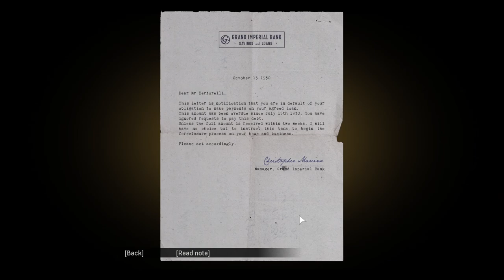Racing for MAFIA - Mafia Definitive Edition Walkthrough Gameplay Part 2 (FULL GAME)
The humble life of hard-working taxi driver Thomas Angelo changes forever when he becomes fatally involved with the Italian mafia. He now makes deals for Don Salieri and gains respect in the criminal underworld, although his conscience tries to guard his ego.

Mafia Definitive Edition (Mafia Remake) Walkthrough Gameplay Part 2 includes a Review, Prologue and Campaign Mission 4, Mission 5 and Mission 6 of the Single Player Campaign for PS4 Pro, Xbox One X and PC. 2020 Mafia Definitive Edition Remake Gameplay Walkthrough will feature the Full Game. This Mafia Definitive Edition Gameplay Walkthrough will include a Review, all Campaign Missions, Main Missions, 2020 Gameplay, Cinematics, Cut Scenes, OST and the Ending of the Single Player.